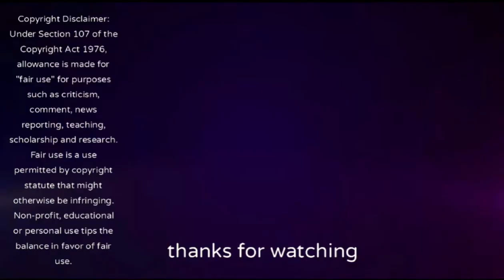prosjekt erlend react to simen wangberg er blaa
Simen wangberg tromsø  fra 2015 til 2020

never say never maybe Simen wangberg kjem tilbake til tromsø en dag  om er spiller eller trener hvem vet time wil tell 😎🤔